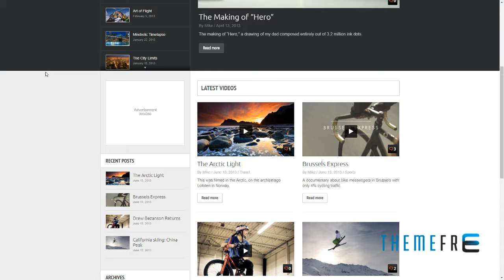Solar - Video WordPress Theme Phillip Taiki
Columns 1

 Layout Responsive

 Tags film, ipad, magazine, movie, movies, portfolio, production, responsive, studio, video, video blogging, video theme, videographer, vimeo, youtube